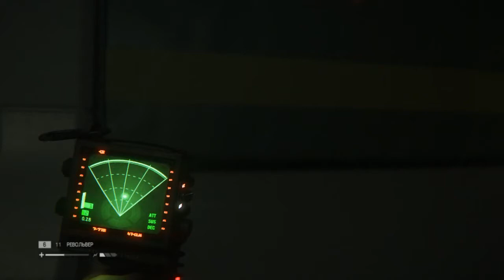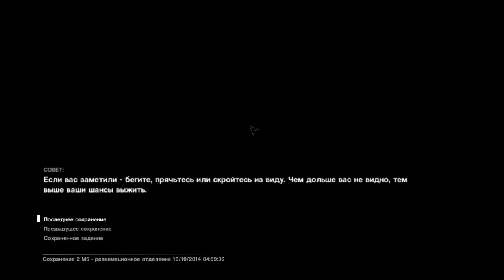Один момент из жизни Риппил. Alien:Isolation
Небольшой момент из прохождения игры Алиент изолейшн, выживаю в госпитале.